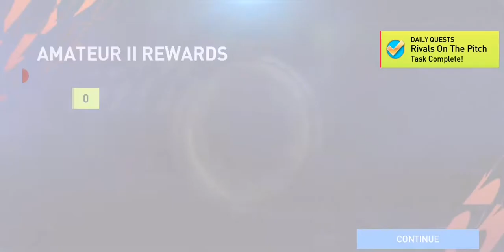Fifa Mobile Gameplay 6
Tuesday night fifa